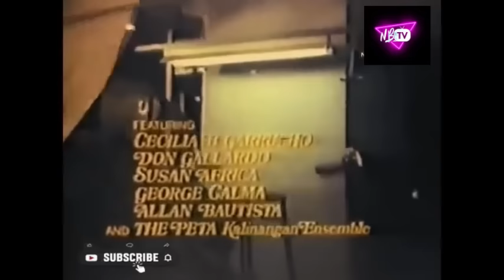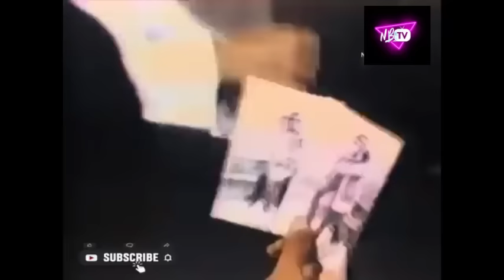Nora Aunor on Spotlight: Nakaw na Pag-ibig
Nakaw na Pag-ibig,  is not a social film. Although there are two or
three lines about the gap between the rich and the poor, the film is really a
study of Phillip Salvador, a law student working in a testile factory. He
sleeps with Nora Aunor, a worker at the same factory, until the owner of
the factory hires him as a family driver. Hilda Koronel, the daughter of the
owner, falls for him; they have an affair. Both Aunor and Koronel are
pregnant. Marriage to Koronel is planned and Salvador finds himself in an
impossible situations. In the last ten minutes or so of the film, Salvador
takes Aunor to the top of a mountain in Baguio; she falls accidentally top
her death, he is tried and sentenced to death.

Salvador dreams of escape from poverty. Besides studying
law at night, he tries his best not to offend his superiors at the factory. In
fact, he is left alone with Koronel because her father orders him to be her
bodyguard. There is a scene where he looks with longing at a group of
Koronel's rich friends; we can see in his eyes that he wishes to be one of
them.

One of the cliches of Filipino films is the slapping sequence; almost every
film has a confrontation scene complete with characters slapping each
other. Brocka uses his cliche to his advantage in Nakaw na Pag-ibig. The
first time Koronel tries to slap him, Salvador fights back, unwilling to
compromise his dignity as a human being. In the second slapping
sequence, he is slapped by Aunor; he allows her to him, revealing a
loss of his strong self-will. In the third slapping sequence, he allows
Koronel to hit him again and again; he has lost all his self-respect in his
search for wealth. In the last confrontation scene he hits Aunor, thus
reversing the social role; he now no longer respects other people's dignity.

The film succeeds as far as the psychological portrayal of Salvador's
character is concerned. As he rises in social class, he falls in strength of
will and integrity. In the beginning, he works and studies hard; towards the
end, he becomes completely service to Koronel and her father, to a point
where he cannot even murder Aunor on his own. It is nice irony that the
first classroom sequence shows the law professor discussing
"involuntary servitude"; Salvador is a slave to his desires, to Koronel's
passion, to her father’s wealth.

Brocka uses only the last minutes of his film to show the trial. Society is not really
to blame for Salvador's tragedy; his sex drive - or his heart - is more clearly
at fault.

By focusing attention on Aunor and Koronel, Brocka diverts the viewer
from the crux of the problem. The story is really Salvador's; in a sense,
both Aunor and Koronel are only supporting actresses. But because the
two actresses are more popular than Salvador, Brocka is forced to give
them equal screen time. That is a mistake. Aunor and Koronel are merely
indispensable objects of Salvador's lust and love. They are there to clarify
his situation; it is he who develops in the story.